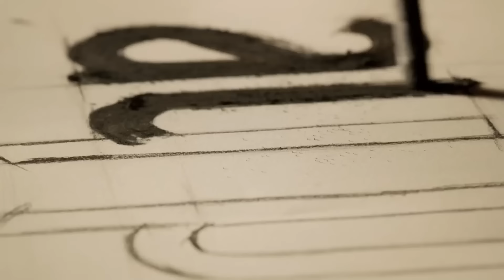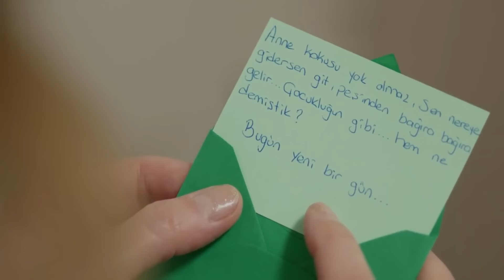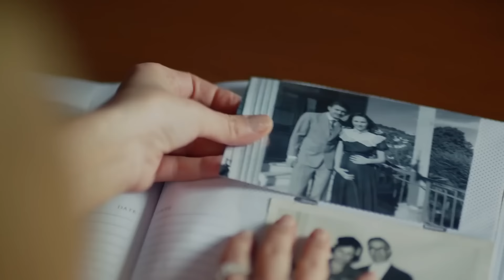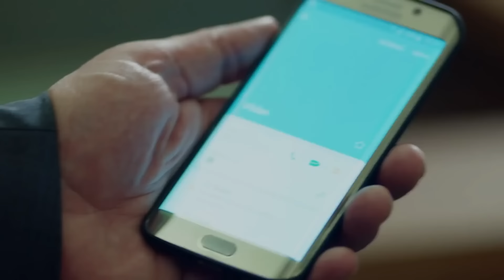Amor Eterno Capítulo 61 (Doblado En Español)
Reparto:
Kemal: Burak Özçivit
Nihan: Neslihan Atagül
Emir: Kaan Urgancıoğlu
Leyla: Zerrin Tekindor
Önder: Kürşat Alnıaçık
Galip: Burak Sergen
Hüseyin: Orhan Güner
Vildan: Neşe Baykent
Ozan: Barış Alpaykut
Asu: Melisa Aslı Pamuk
Fehime: Zeyno Eracar
Zeynep: Hazal Filiz Köse
Tarık: Rüzgar Aksoy
Banu: Çağla Demir
Salih: Gökay Müftüoğlu
Yasemin: Nihan Aşıcı
Hakkı: Metin Coşkun

Producción: Ay Yapım
Director: Hilal Saral
Guión: Anıl Eke & Özlem Yılmaz & Burcu Görgün